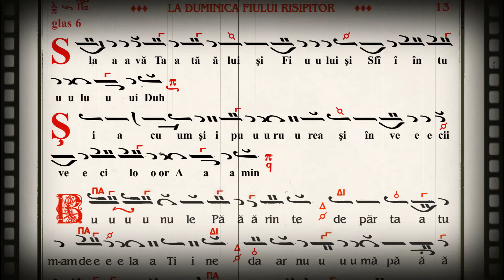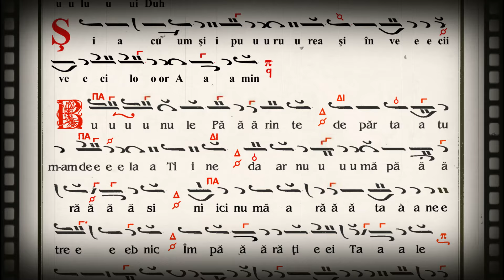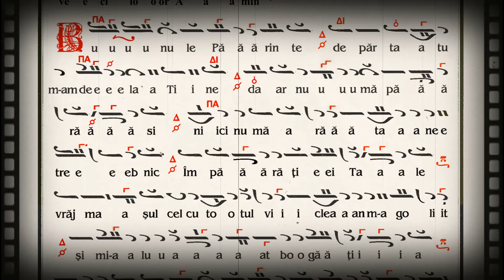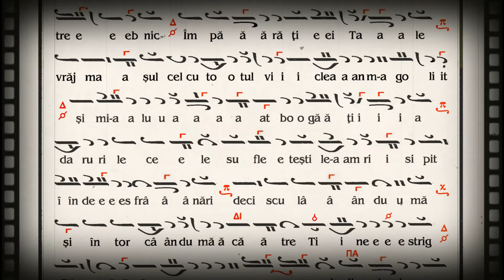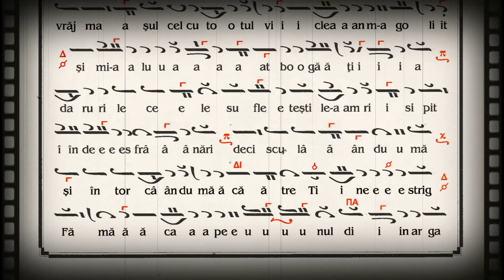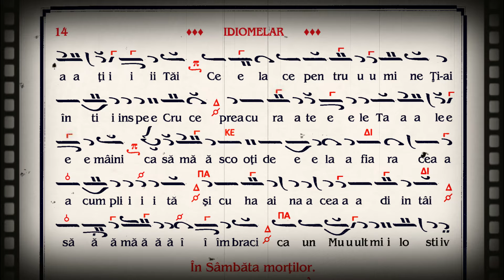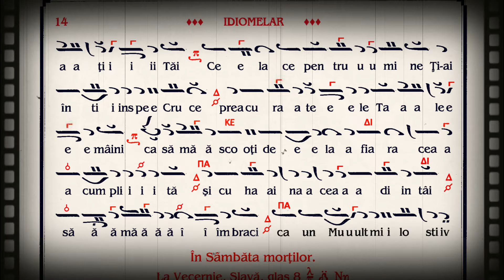Slava Laudelor din Duminica Fiului Risipitor, glasul al-VI-lea, de Dimitrie Suceveanu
Melos: Marius Constantin Popescu
Ison: Ștefan Voicu
Sunet: Ionuț Neagu